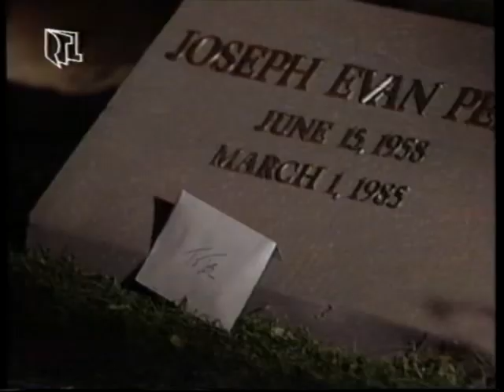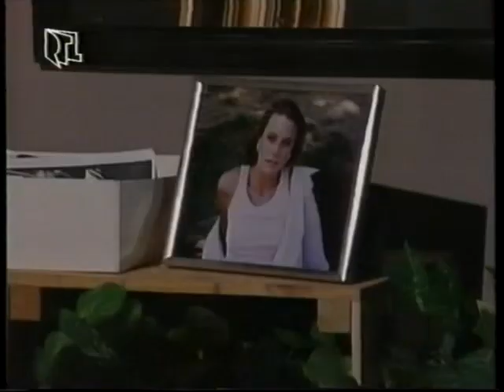Santa Barbara - Episode 304 (deutsch)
Erster Auftritt von Gina Gallego als Santana Andrade. Das nächste Mal ist sie aber erst in Folge 341 zu sehen.

Reupload komplett deutsch (war vorher englisch) - vielen Dank an@rsclassicfanforever dafür!